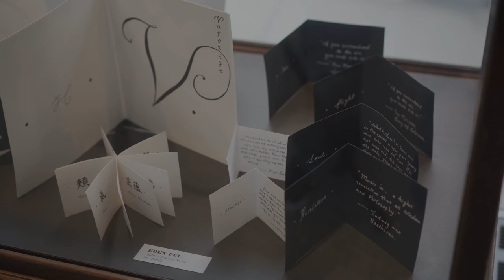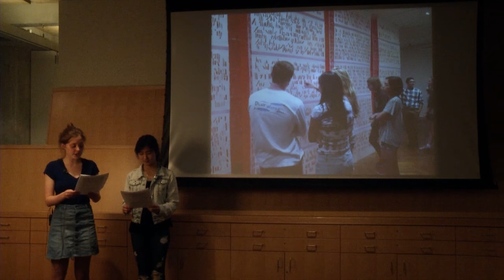Andover Admissions Art Final Video